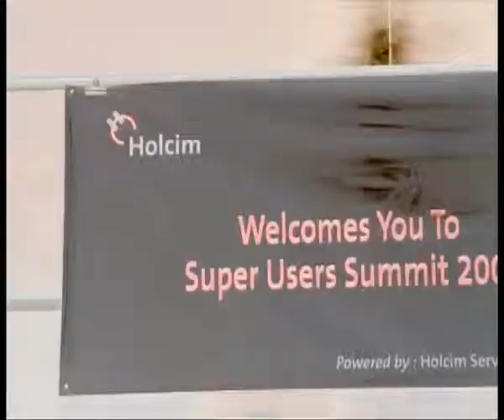SOS Nitelife Holcim Services - South Asia Super Users Summit 2009 in Mumbai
Holcim Services South Asia Super Users Summit 16th to 18th November 2009 at Hotel Ramada, Powai,  Mumbai, event managed by SOS Nitelife